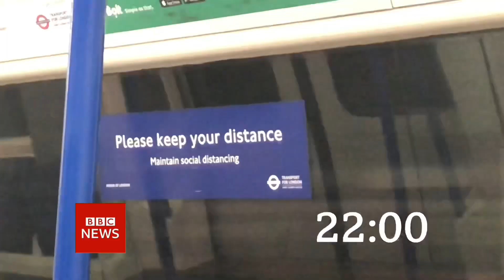BBC News Special intro 9pm 16.8.21 - Biden address on Afghanistan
Intro to a BBC News Special bulletin on the BBC News Channel covering President Biden’s address on Afghanistan at 9pm on Monday 16th August 2021. No countdowns were shown; a 25 second of my own Mock C3 BBC News Countdown has been added. Presented by Christian Fraser.